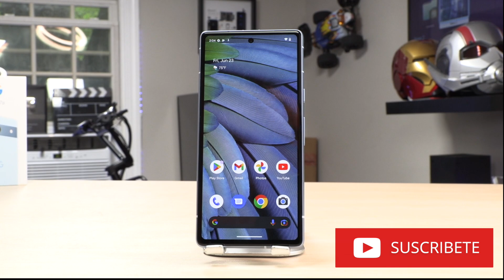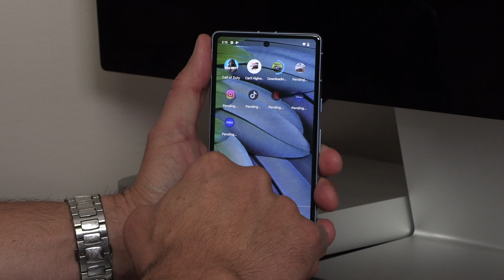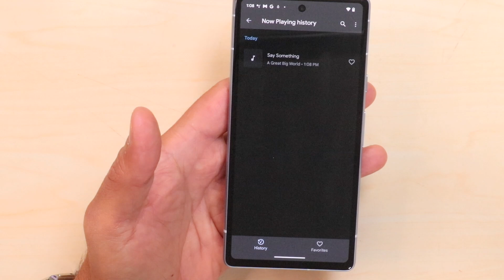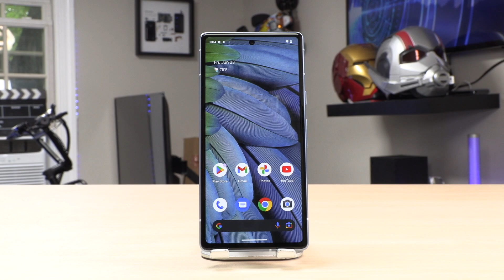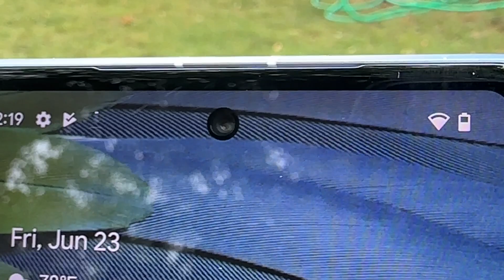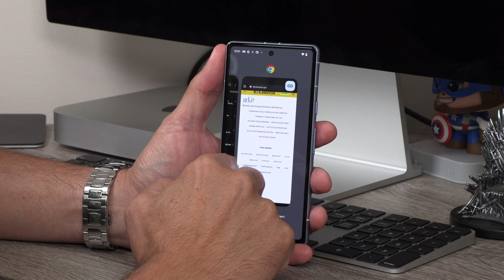Es el Google Pixel 7a el mejor Gama media?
GOOGLE Pixel 7a, el smartphone de gama media de Google que llega con buenas especificaciones y mejoras en sus cámaras, este dispositivo llega con el procesador Tensor G2, 8GB de RAM y 128Gb de memoria Interna , su pantalla es de 6.1" FHD que corre a 90Hz de frecuencia de actualización.

Este producto ha sido enviado por google para su respectivo unboxing y revisado.